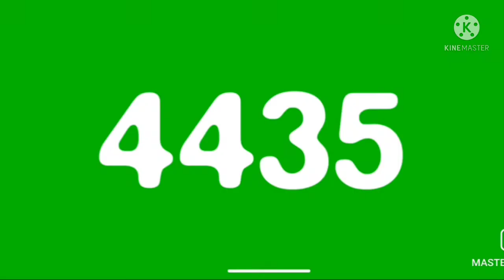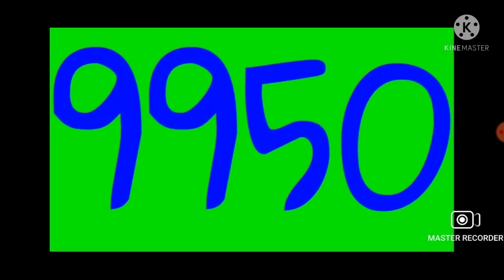5 de agosto de 2021